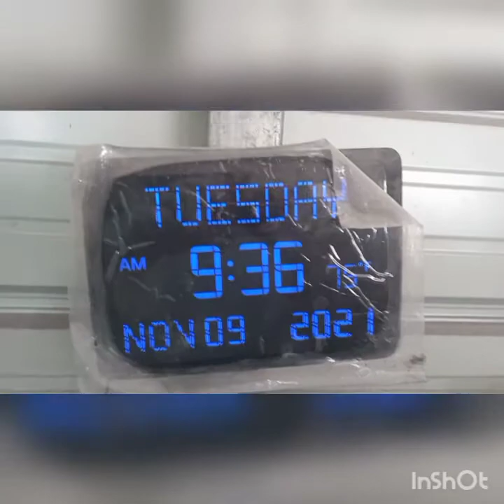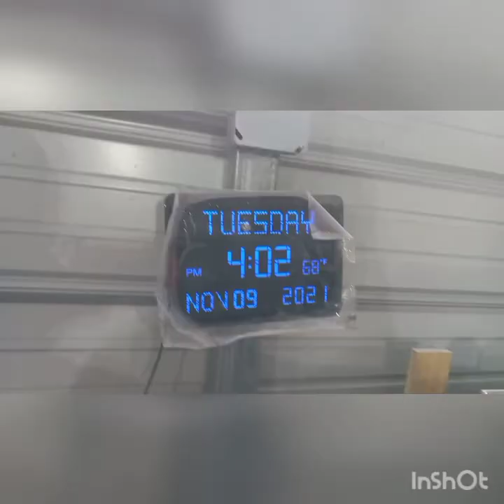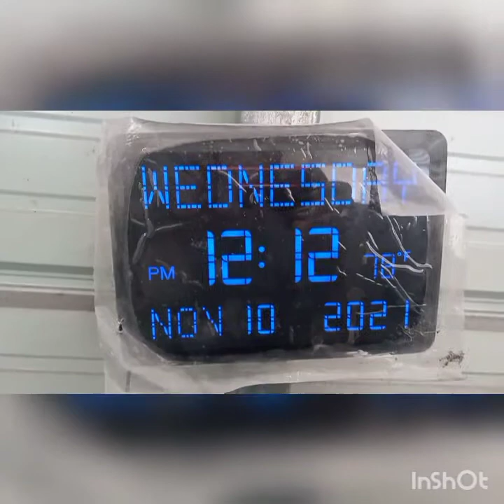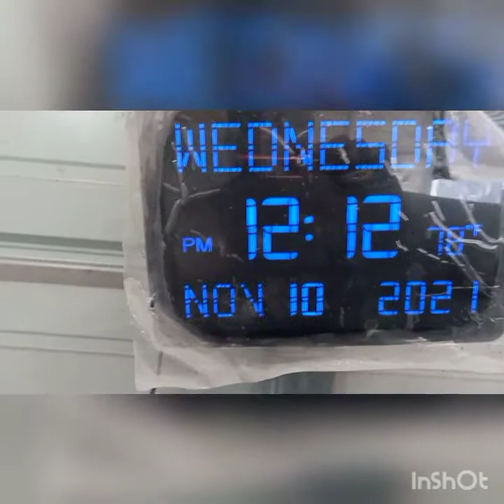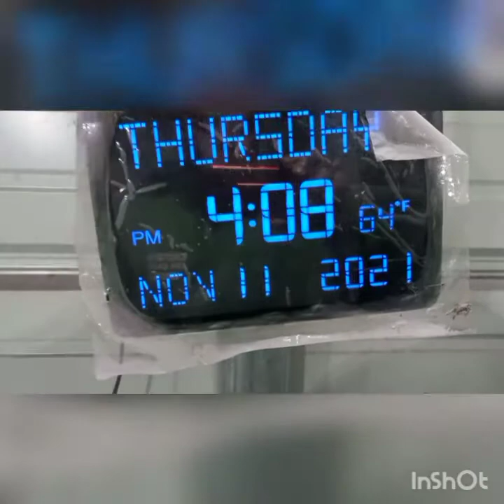DIY 83 C10 part 4